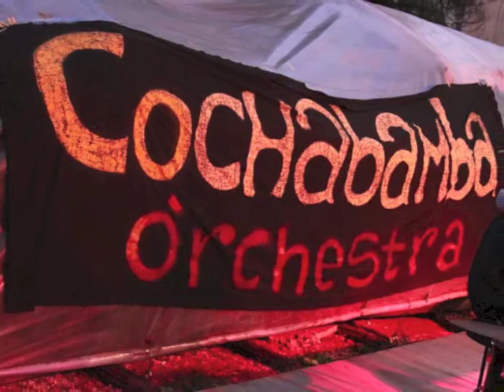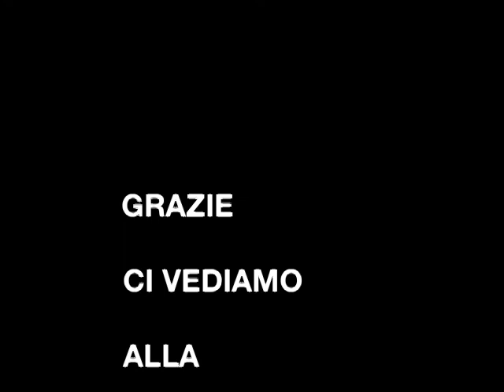"COCHABIMBO" by COCHABAMBA ÒRCHESTRA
live performance of "Cochabimbo song" by Cochabamba orchestra.

copyright reserved to the music and video maker.